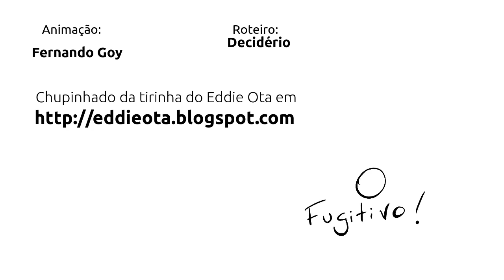Encontrou um pêlo na comida - DMA 06 - Desenho Mal Animado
Neste episódio do Desenho Mal Animado, chupinhei descaradamente na cara lavada a tirinha do Decidério, do blog Eddie Ota:
Ele tem um material foda, pena que enrola pra publicar coisas novas, mas se você não viu tudo o que tem no site dele, vai lá gastar seu dia porque e melhor que a banheira do gugu.